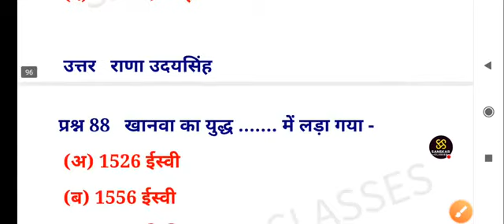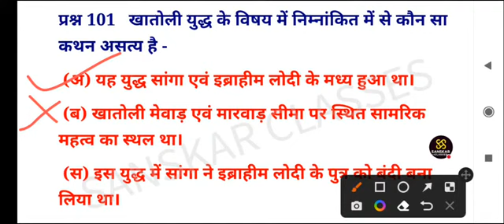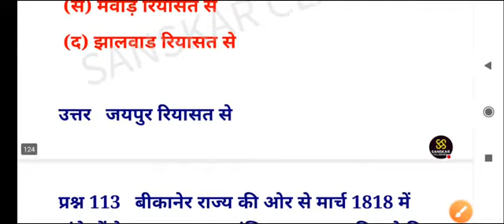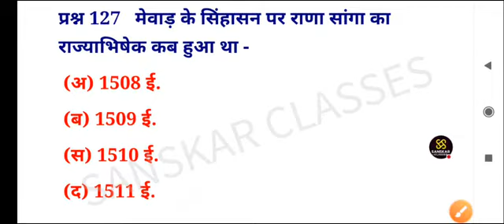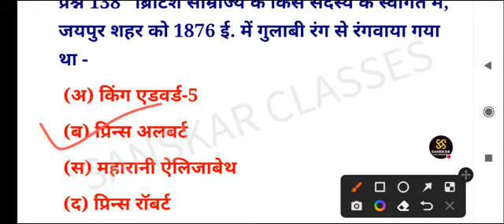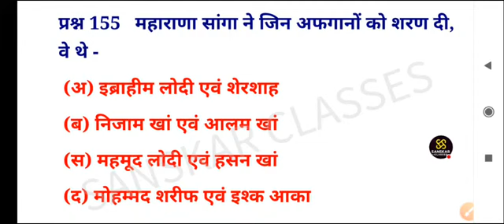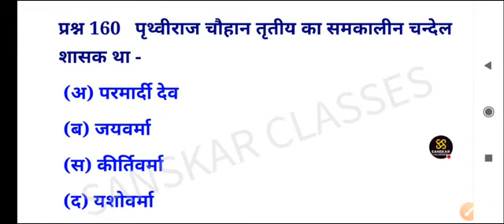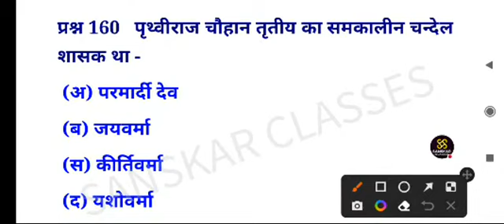राजवंश #2 | Ptet Online Classes 2022 Bstc Online Classes 2022 | (All Exam) Topic Wise Mcq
Live Class | Rajasthan GK | Rajasthan Police | Ptet | Bstc 2022 | For (All Exam) Topic Wise Mcq | राजवंश | Nainu ram Sir | SANSKAR CLASSES @SANSKAR CLASSES ALWAR

Your Quires:-
Rajasthan Police Online Classes 2022 Bstc